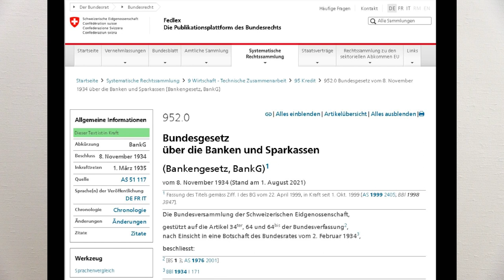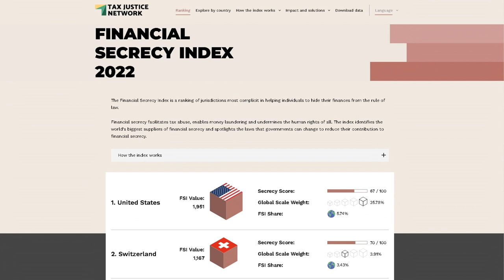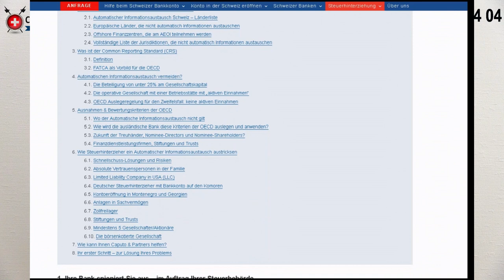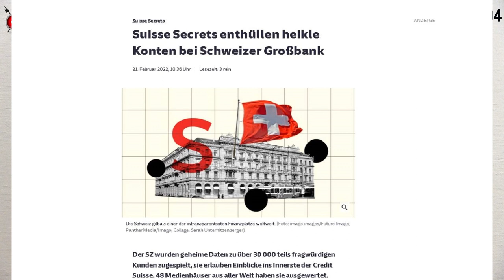Schweizer Bankgeheimnis 2023? Wie stark ist es? Hier ist die Wahrheit!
Wie stark ist das Bankgeheimnis heute? Wo dürfen Sie darauf vertrauen und wo nicht?
Wie wird sich das Bankgeheimnis in Zukunft entwickeln? Das erfahren Sie in diesem Video.

Nach wie vor schützt die Schweiz die finanzielle Privatsphäre am meisten. Nach dem Financial Secrecy Index ist die Schweiz weltweit auf Platz 2.
Bezeichnenderweise ist die USA auf Platz 1. Wer hätte das gedacht?

Die Amerikaner predigen Wasser und trinken Wein.
Wenn man die US Banken in Miami analysieren würde, sind die Leichen im Keller vorprogrammiert.

Es gibt viele Länder ausserhalb Europas wo das Phenomen des Financial Kidnapping grassiert.
Die Anleger aus diesen Ländern schätzen das Schweizer Bankgeheimnis sehr.

Wir verweisen auf unseren brandneuen Schweizer Bankenführer 2022 mit allen Kennzahlen, die Sie brauchen, um die Sicherheit einer Bank zu beurteilen.
Hier finden Sie alle wichtigen Kennzahlen von 102 Privatbanken der Schweiz, die Private Banking an die vermögende internationale Privatkundschaft anbieten

Hier finden Sie wichtige Artikel über Vermögensschutz

«Bringen Sie Ihr Geld weg in die Schweiz, bevor man es Ihnen wegnimmt»

Es ist nie zu früh, aber oft zu spät.

00:00 Intro
01:54 Bankgeheimnis Schweiz
02:17 Welche Daten fallen unter das Bankgeheimnis?
02:34 Wo wurde das Schweizer Bankgeheimnis Gesetz verankert?
03:11 Ist das Bankgeheimnis in der Schweiz aufgehoben?
03:32 Wie war das Schweizer Bankgeheimnis früher?
05:02 Wann wurde das Schweizer Bankgeheimnis abgeschafft?
08:54 Abschaffung Bankgeheimnis – die Folgen
13:11 Wie weit geht das Schweizer Bankgeheimnis heute?
14:19 Wann wird das Schweizer Bankgeheimnis in der Schweiz aufgehoben?
18:27 Wie stark ist die finanzielle Privatsphäre in der Schweiz verglichen zum Ausland?